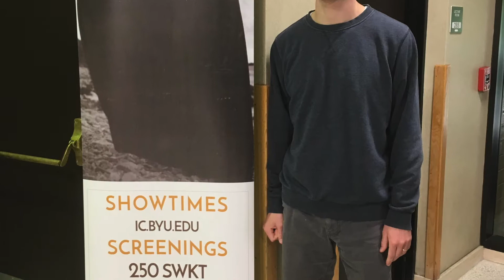My BYU Experience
BYU Jazz Legacy Band concert 10
BYU International Cinema 10
Art After Dark (MOA) 10
Visit the Bean Museum 10
Fly BYU flag at landmark 10
Planetarium Show 10
Women’s Volleyball Game 10
Varsity Theater Movie 10
Women’s Diving Event 10
Meet with professor 5
Eat at Creamery, MOA cafe, and Cannon center 6
Total 101